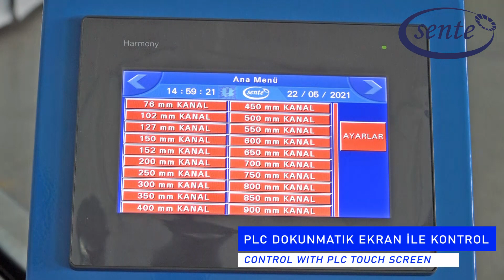Sente Makina - ''Cylinder Oval Machine" / ''Oval Silindir Makinası"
Plaka halindeki sacların silindirler arasından geçirilerek, bükülmesiyle oval geometride kanal elde eden makinadır. PLC kontrol sayesinde bütün işlemler ekrana girilen veriler doğrultusunda otomatik olarak gerçekleştirilir Oval kanalın minör ve majör ölçüleri girildiğinde sac açılım ölçüleri otomatik olarak hesaplanır ve PLC ekrana yansıtılır. Bu sayede operatörün yapabileceği hesaplama hataları ortadan kalkar.

Oval Roller machine is a machine to roll the sheet according to entered oval size on PLC screen. Oval Roller Machine rolls oval elbow, oval reducer and T-pieces parts which are necesary for oval duct systems. Standart oval sizes are in the PLC screen memory and manual Rolling option is also available for special sizes. Machine Works by foot pedal. It allows a smooth production with the automation system.